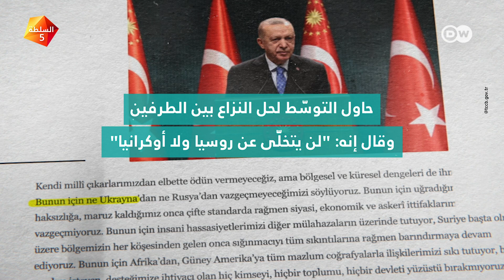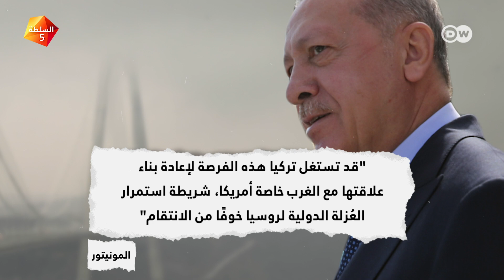ما الورطة التي وقع فيها أردوغان بسبب روسيا وأوكرانيا؟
شريك بوتين وصديق زيلينسكي : كيف راوغ أردوغان مطبات الحرب الروسية الأوكرانية؟